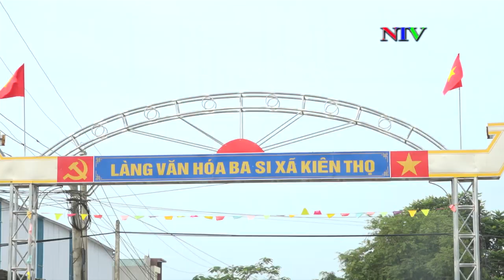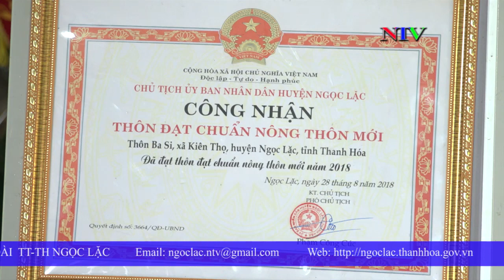Bản tin Thời sự ngày 21/11/2018